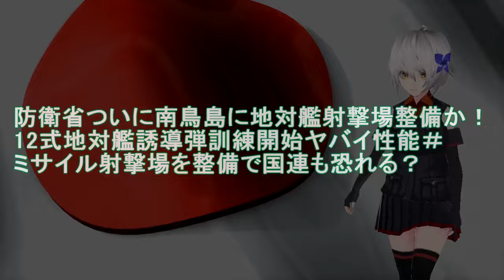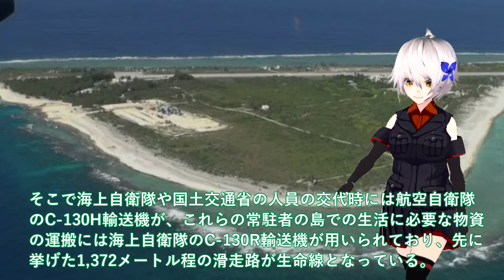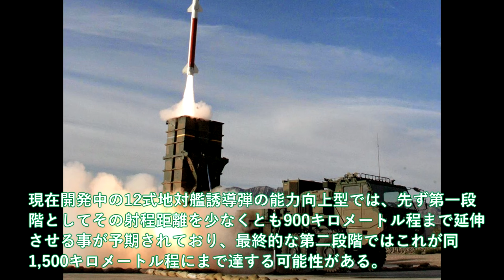【軍事解説】防衛省ついに本気で南鳥島に地対艦ミサイル射撃場を整備か！12式地対艦誘導弾訓練開始で自衛隊に国連も恐れる？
引用・転載「出典：海上自衛隊ホームページ」
引用・転載「出典：航空自衛隊ホームページ」
引用・転載「出典：陸上自衛隊ホームページ」